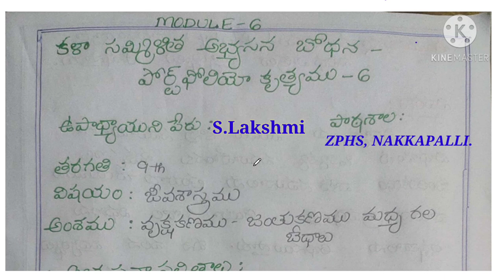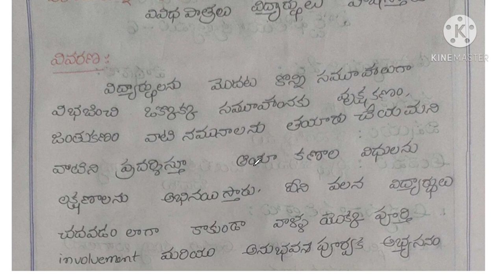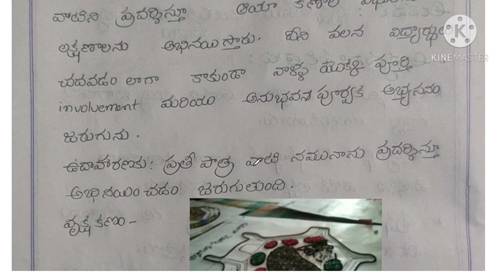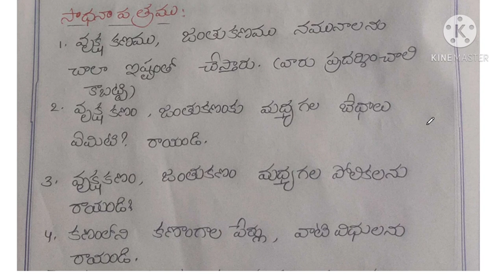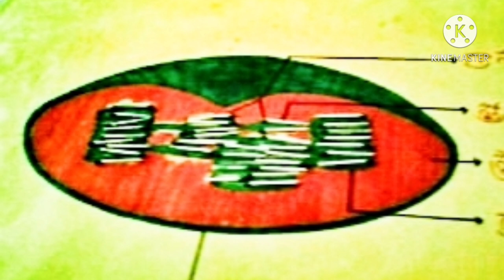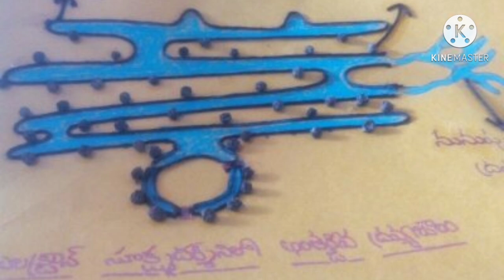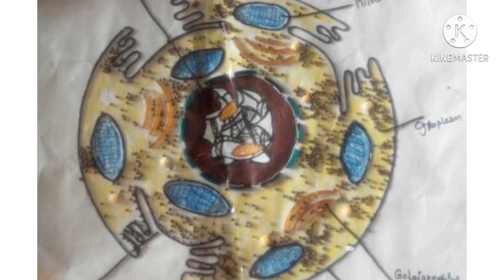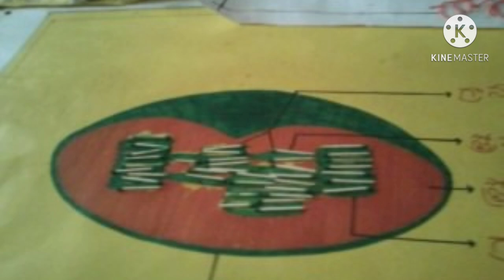Module-6, Model Lessonplan (Activity based) for Portfolio Activity-6,Nistha Training for AP Teachers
Nishtha training for Andhra Pradesh government teachers.
Diksha app-module 6, model portfolio activity-6